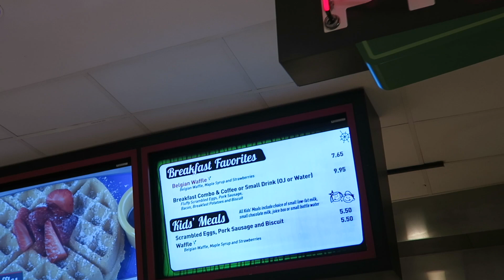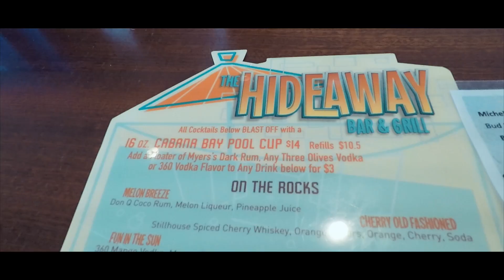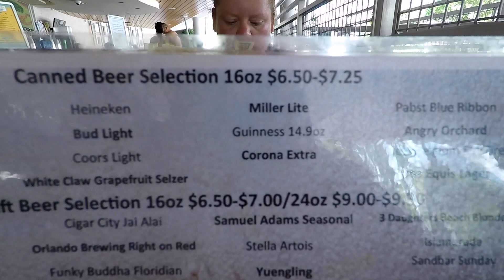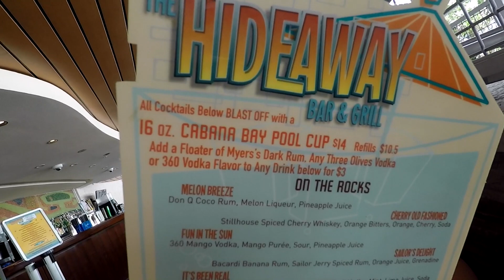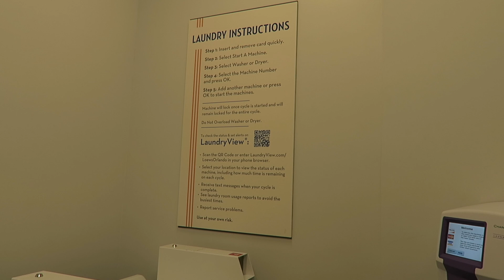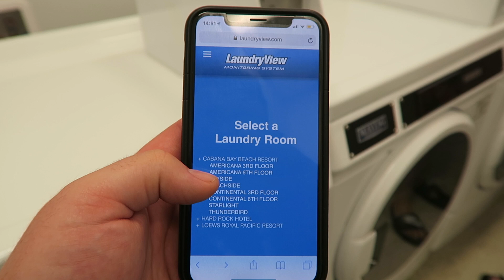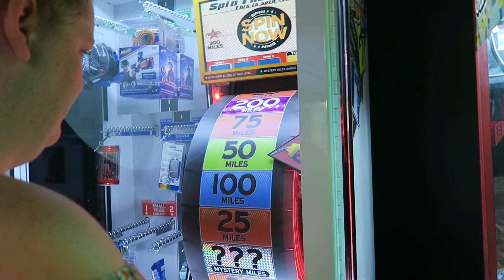Cabana Bay Beach Resort Pool Day And Lunch At The Hideaway Bar & Grill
Hey!

I'm Gary and sometimes i'm joined my by fiancee Becca. We're an Engaged couple from the uk. We love Florida. So much we go back every year! We spend a lot of time at Walt Disney World, Universal Studios, Halloween Horror Nights & Seaworld, as well as other locations in the Orlando area. The Fun Doesn't stop there though as we often record our life back here in the UK, Along with planning tips and guide videos, top 5  videos and Tutorials based on videos, photos and editing...